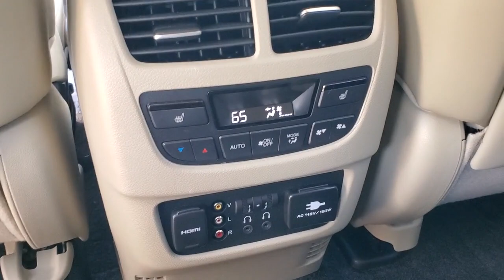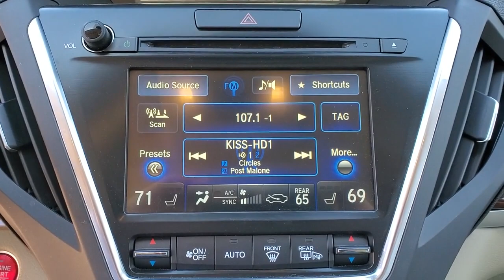2015 Acura MDX FB001056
2015 Acura MDX 3.5L Advance Pkg w/Entertainment Pkg - Stock#: FB001056 - VIN#: 5FRYD4H86FB001056

3963 W. Tennessee St

CAPITAL CONFIDENCE PLAN FULLY SERVICED AND DETAILED WELL MAINTAINED LOW MILES SPOTLESS INSIDE AND OUT 12 Speakers 19 x 8 Aluminum-Alloy Wheels AM/FM radio: SiriusXM CD player Entertainment system MP3 decoder Navigation System Power moonroof Premium audio system: Acura/ELS Studio Radio data system Radio: Acura/ELS Studio Premium Audio System Rear audio controls. CARFAX One-Owner. Clean CARFAX.brbrBlack 4D Sport Utility 2015 Acura MDX 3.5L Advance Pkg w/Entertainment Pkg SH-AWD AWD 3.5L V6 SOHC i-VTEC 24Vbrbrbr18/27 City/Highway MPGbr*Live Market Pricing is based on dealer software programs that regularly monitor daily automotive and competitor pre-owned vehicle market prices based on similar equipment mileage and condition. Prices are then adjusted and positioned in the lowest 10% of prices on the market.brAwards:br * 2015 IIHS Top Safety Pick+ * 2015 KBB.com 10 Best Certified Pre-Owned Luxury Cars Under $30000 * 2015 KBB.com 10 Best Certified Pre-Owned 3-Row SUVs Under $30000 * 2015 KBB.com 10 Best Luxury SUVs * 2015 KBB.com Best Buy AwardsbrFor more information Kelley Blue Book is a registered trademark of Kelley Blue Book Co. Inc.br*Insurance Institute for Highway Safety.brbrAll prices plus sales tax tag and titling and dealer service fee of $899.95 which represents cost and profits to the selling dealer for items such as cleaning inspecting adjusting new vehicles and preparing documents related to the sale.